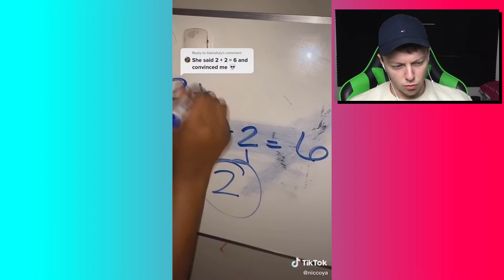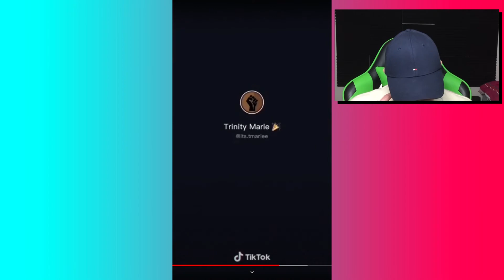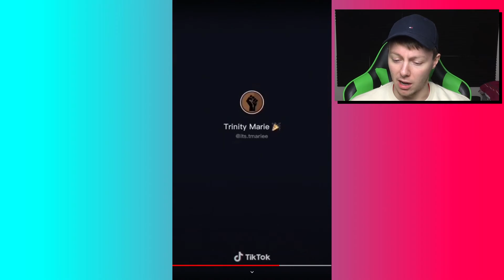I WILL NOT LAUGH AT THESE HILARIOUS TIK TOKS!!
It's been a while since I reacted to Tik Toks and I'm still not convinced the majority are funny! I am certain I will not laugh at these "hilarious" Tik Toks!!